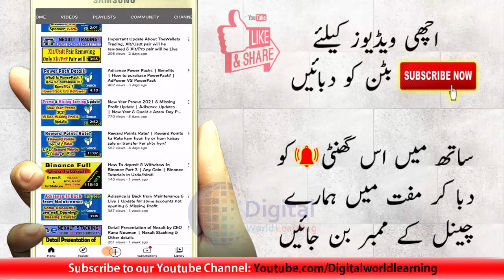Adisence Website Technical Issue | Site kab live ho jaygi? | Auto Profit? | Full Details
Is video ko sab log dekhyn or share ker k support kren!!

Join our Adisence Whatsapp Group: Ask for Link